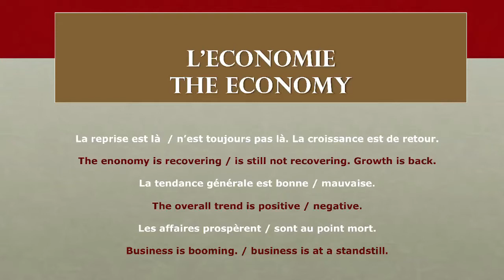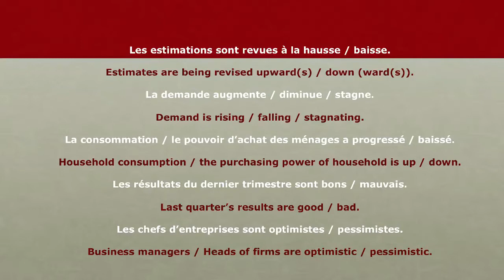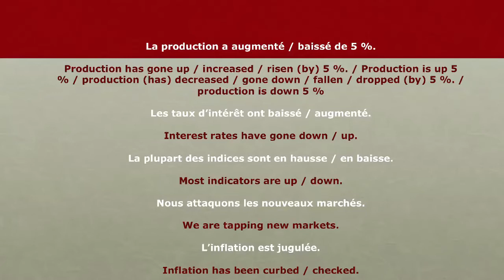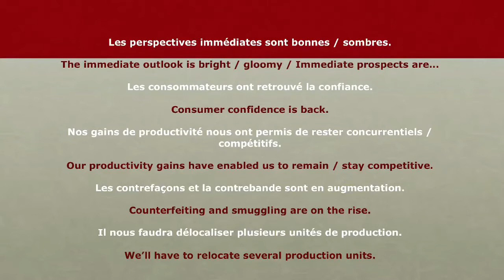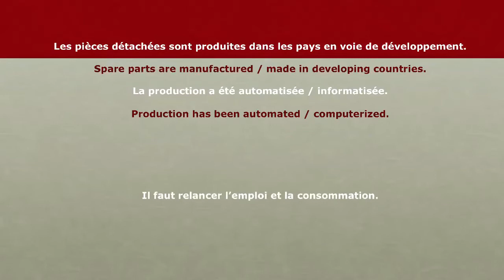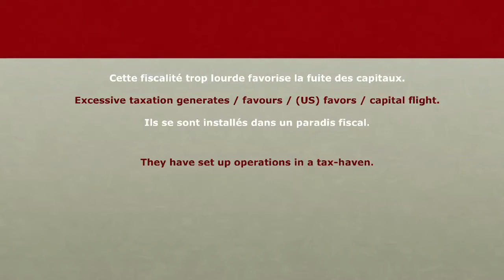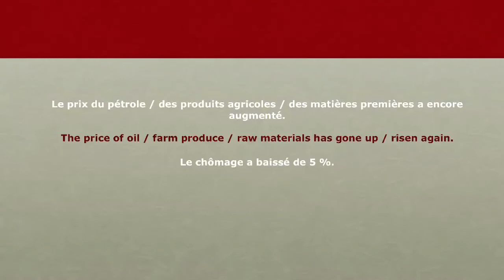44 - L'anglais au Bureau - L'économie